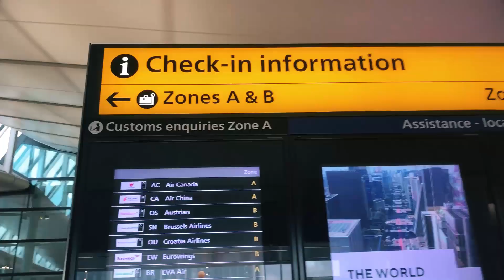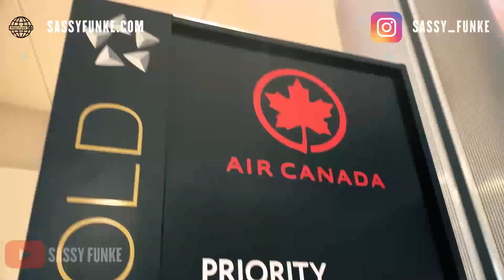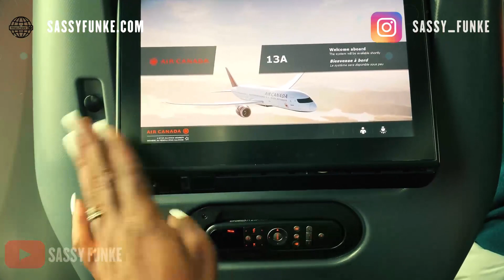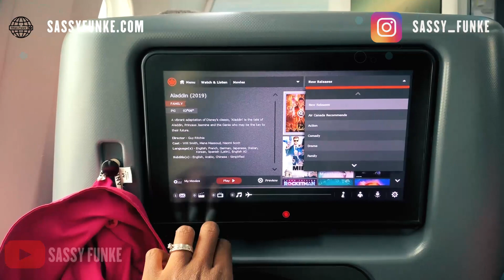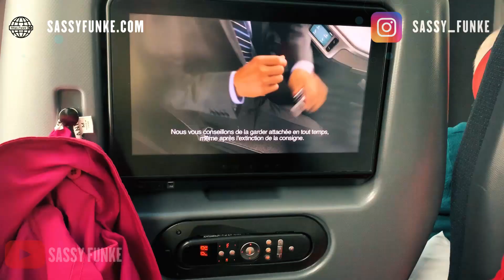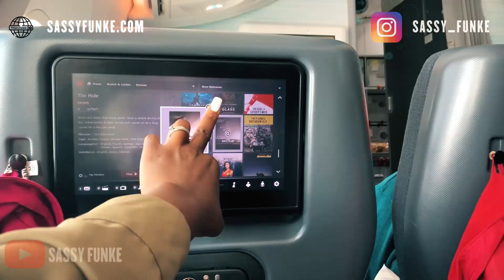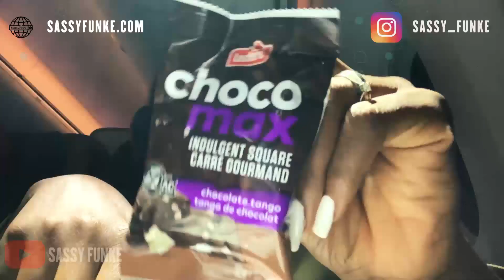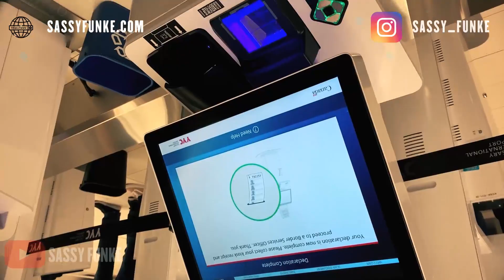AIR CANADA 787-9 DREAMLINER London to Calgary REVIEW (INCREDIBLE!!!)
Air Canada 787-9 DREAMLINER London to Calgary REVIEW

Hello beautiful people, I flew Air Canada from London to Calgary in their premium economy class a few weeks ago and decided to show you my flight experience, DID I LIKE IT??? WATCH TO FIND OUT MORE AND Please watch this before you fly AIR CANADA.

Thank you for supporting my channel! I appreciate you all 💛🙏

LINKS

Vlogging camera
Drone camera
Ring light

ABOUT ME
I'm a Nigerian Travel and Lifestyle Blogger and Vlogger sharing by passion for travel in Nigeria, Africa & around the world.